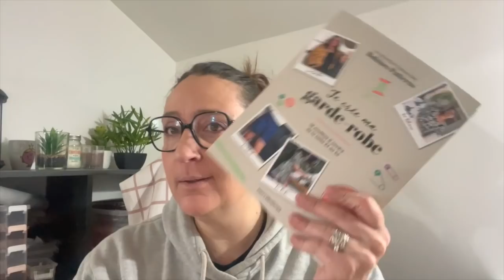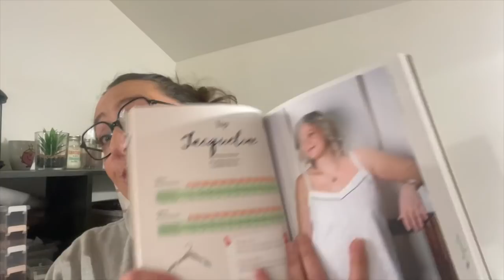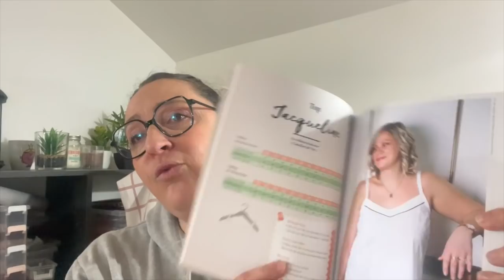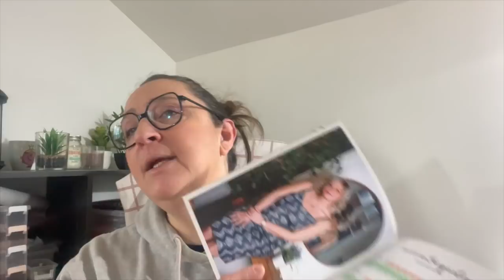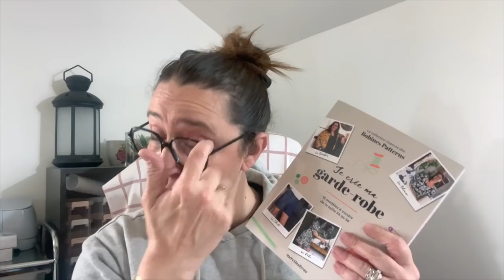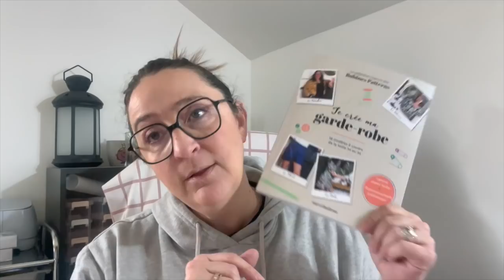Tuto couture et Astuces : le top jacqueline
Hello on se retrouve pour coudre ensemble le top jacqueline de notre livre Je crée ma garde robe. Nous allons voir ensemble toutes les étapes et je vais vous livrer ma petite modification de tissu. Tuto couture : coudre un débardeur

Voici les liens des articles que j'ai retrouvé pour vous procurer notre livre :